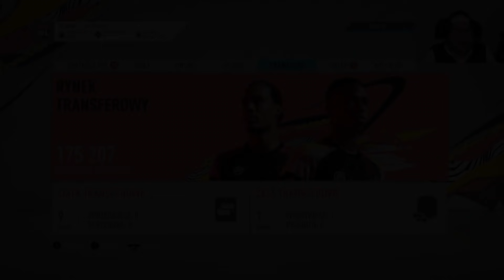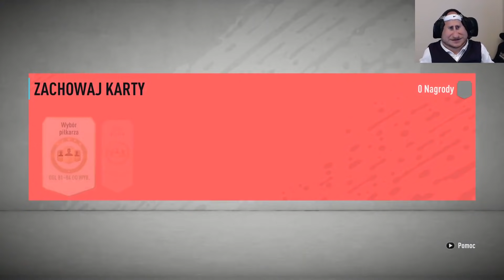ALE EMOCJE! ALE MECZYCHO! +OPENING ZŁOTYCH KARCIOCHÓW